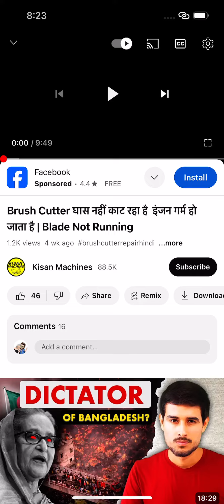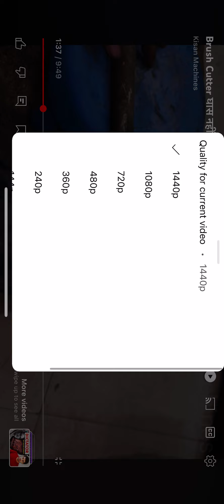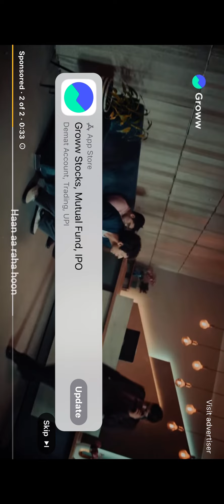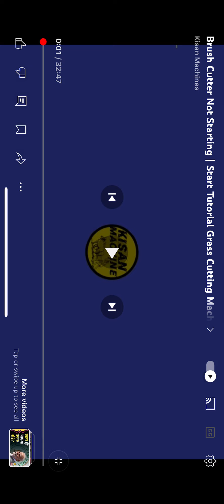Brush cutter ghas nhi kaat raha hai